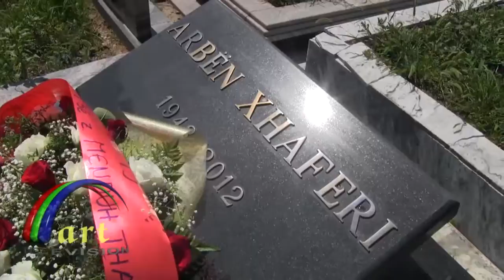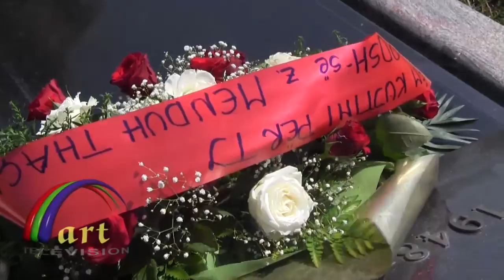Dy vjetori i vdekjes së Arbën Xhaferi